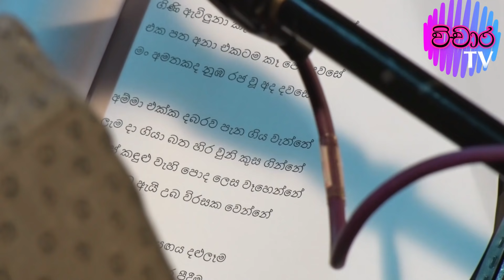අයියණ්ඩියේ නුඹ ඇවිදින් ගිය දවසේ ගීත විචරය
aiyandiye nuba awidin giya dawase geetha vicharaya
We bring you the best of the musical, visual and artistic joy, including critiques of songs and lyrics, discussions, cinematic creations, and events. In addition, we will bring you singers and other eminent artists who excel in playing musical instruments and contribute to Art and musical literature. We believe that our videos and other discussions will bring you closer to better comfort and enjoyment. Enjoy the channel Vtv guys!!!